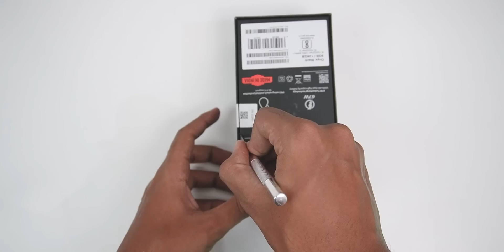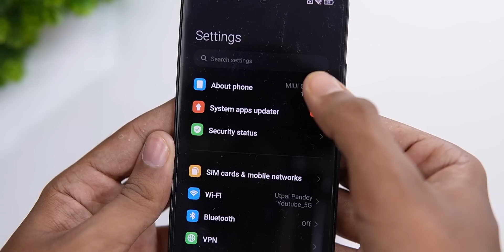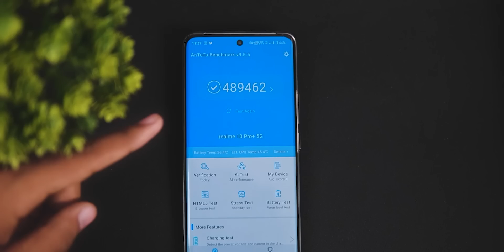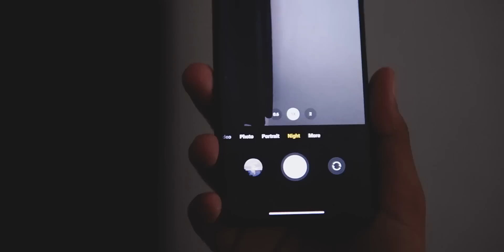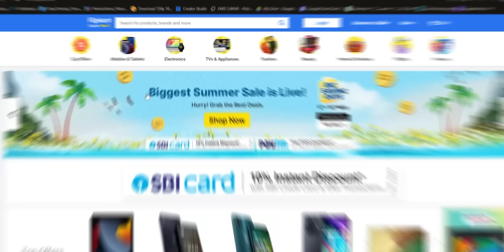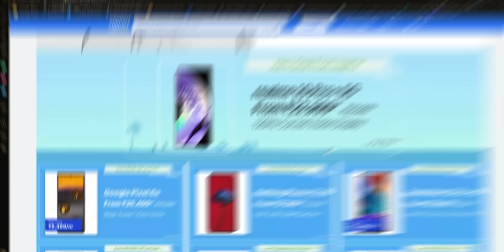The Best Phone UNDER 20,000 🤯May 2023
In this video I have redmi note 12 pro, the best phone under 20000. This video will clear all your confusion cuz we did a full comparison among realme 10 pro plus vs redmi note 12 pro vs realme gt neo 3t. And also shared Redmi note 12 pro flipkart sale unit experience, Realme GT Neo 3T Flipkart Sale Unit BUY or NOT.
Queries -
Redmi Note 12 Pro vs Realme 10 Pro Plus
Best Phone UNDER 20,000 april 2023
realme gt neo 3t vs redmi note 12 pro
test
flipkart summer sale
comparison
flipkart sale
realme gt neo 3t vs realme 10 pro plus